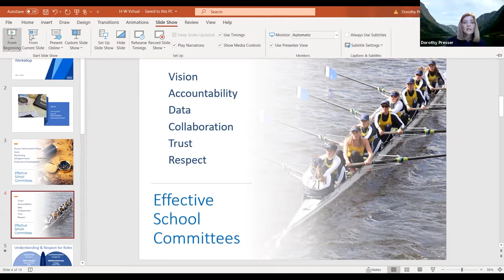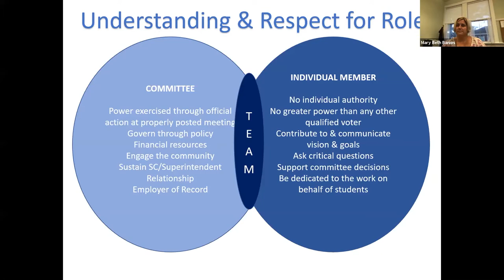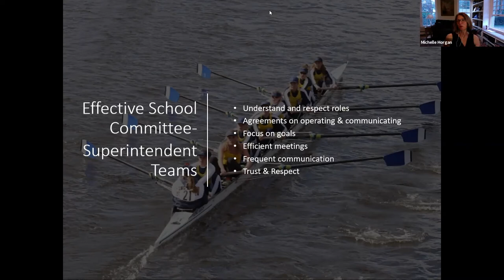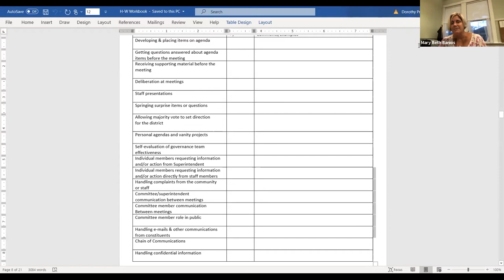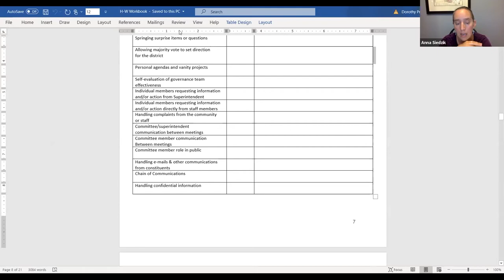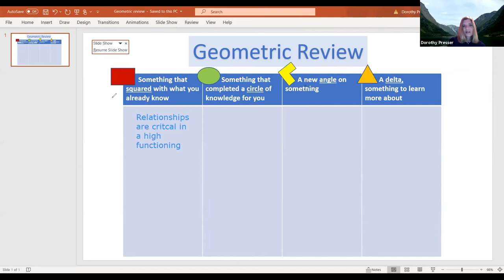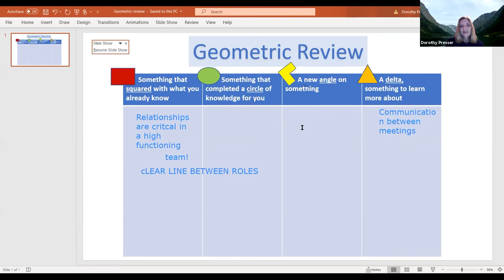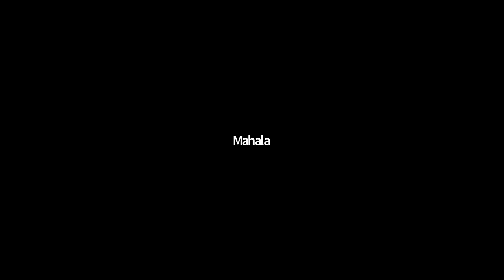School Committee 7.1.20